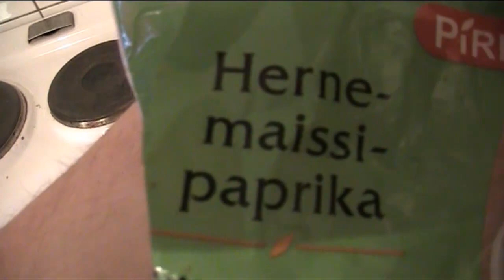Lauantai iltapäivä video